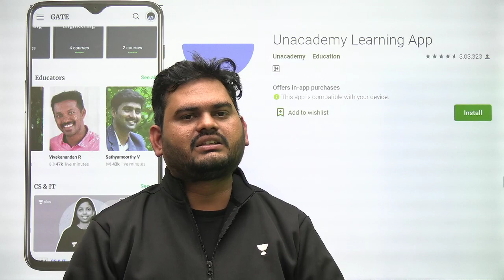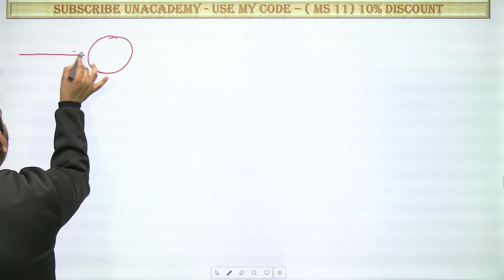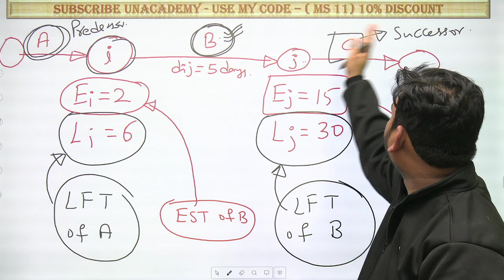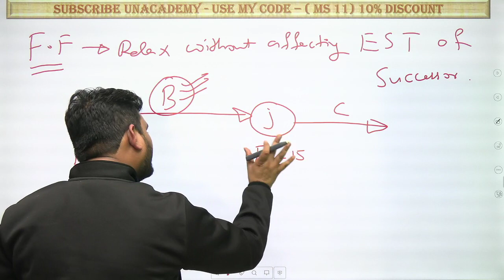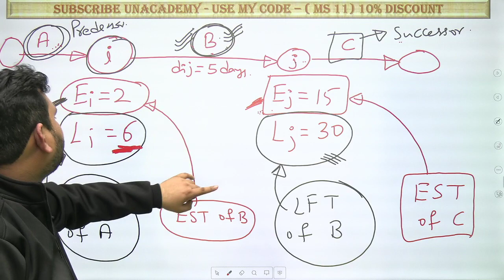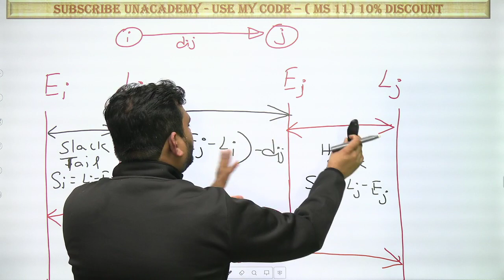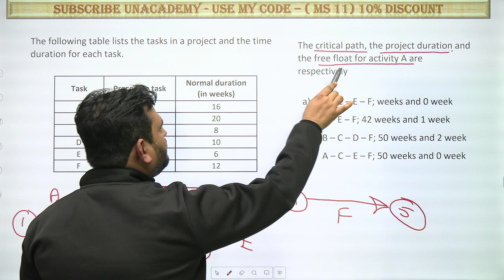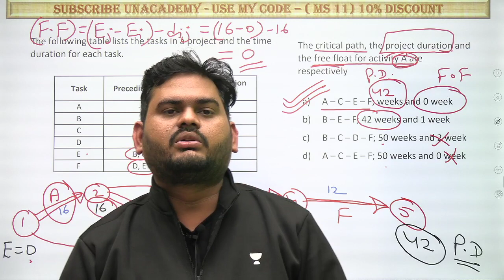CPM Floats | Project Management | GATE & ESE 2021 Mechanical Engineering | Mukesh Sharma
In this session, Mukesh Sharma will be discussing about CPM Floats from the Project Management. Watch the entire video to learn more about CPM Floats which will help you crack GATE & ESE Exams. Let’s Crack It!

Mukesh Sharma talks about the important questions for GATE 2021 to give a preparation strategy for GATE 2021 and ESE 2021. This video emphasizes on ESE 2021 preparation strategy, GATE 2021 preparation strategy, and PSUs 2021 preparation strategy.

Mukesh Sharma and more top educators are teaching live on Unacademy.

Unacademy Subscription Benefits:
1. Learn from your favourite teacher
2. Dedicated DOUBT sessions
3. One Subscription, Unlimited Access
4. Real time interaction with Teachers
5. You can ask doubts in live class
6. Limited students
7. Download the videos & watch offline